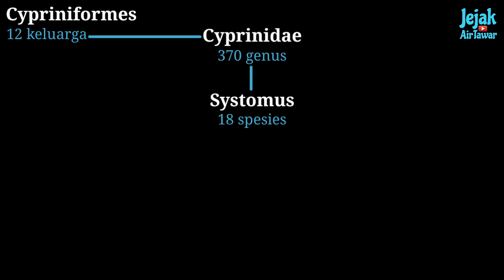Ikan pipi merah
Ikan pipi merah,atau merah pipi,adalah salah satu ikan cyprinid yang asli di Malaysia dan juga sekitar rantau asia tenggara. Ikan ini lebih terkenal sebagai ikan hiasan berbanding sebagai sumber makanan. Ada yang mengatakan ikan ini adalah spesies ikan lampam,ada juga yang katakan ia adalah spesies ikan kelah,mana satu yang betul? Semuanya dijelaskan dalam video ini,jom tonton!